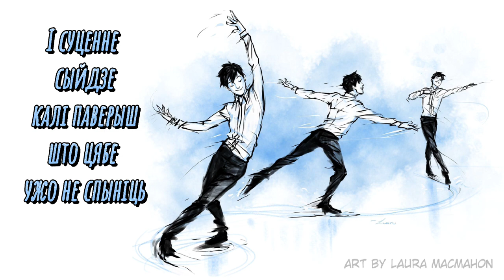ТВОРЦЫ ГІСТОРЫІ l ПА-БЕЛАРУСКУ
Дзякуй за чаканне!
Далучайцеся да тэлеграм каналу, каб слухаць свежыя каверы ў высокай якасці і сачыць за навінамі!

Original song: Dean fujioka - History maker
пераклад: @vartaksienija
рэдактура: ТоЯ